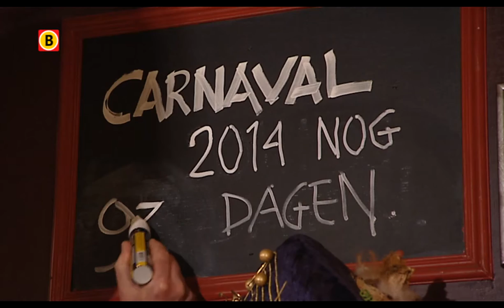Tokshow november 2013 Cafe de Kloek in Oosterhout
We blikken in Onder Ons ook altijd maandelijks terug op het nieuws van de afgelopen weken. En dat doen we dan onder aanvoering van cafébaas René van Bijnen uit Oosterhout: